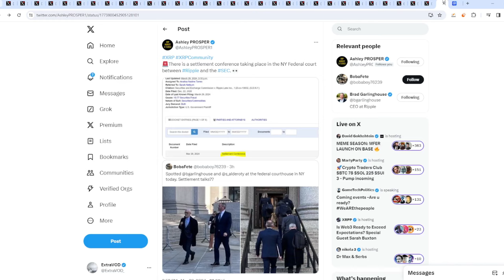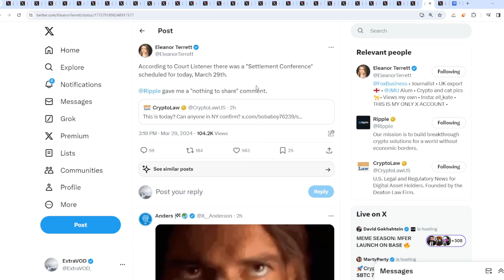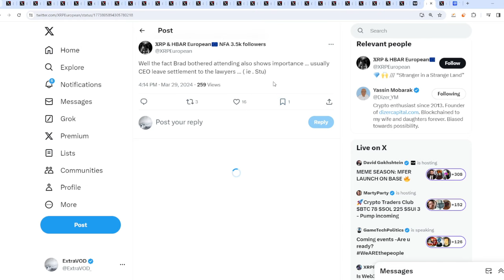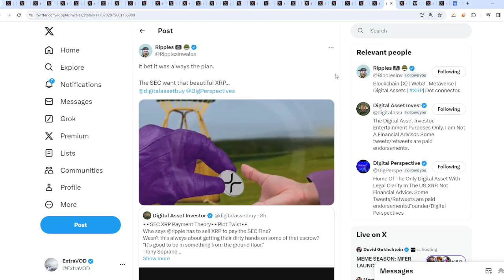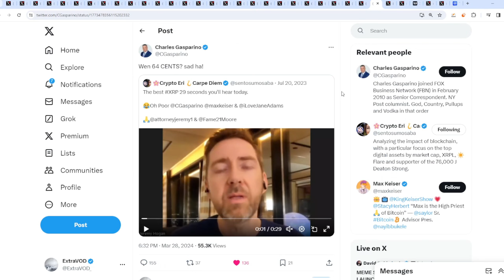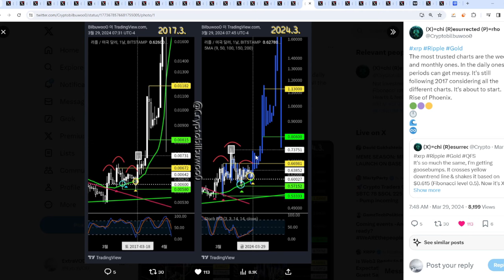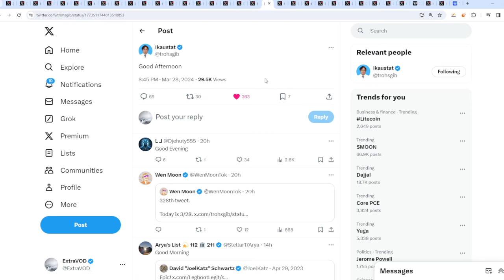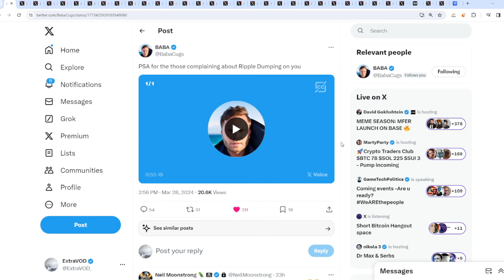Ripple XRP SETTLEMENT INCOMING PREPARE FOR PRICE BOOM EXPECT THE UNEXPECTED!!!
(Cryptocurrency News)

Links -